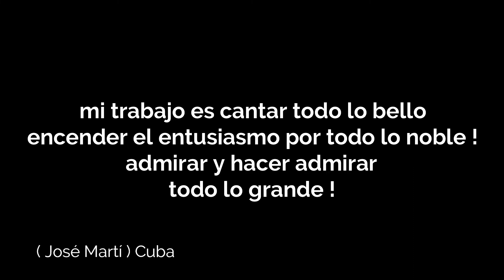Amor de millones (Sara Gonzalez ) -cover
De una de las mas grande Compositoras y cantautoras Cubanas mas trasendentes dentro de la Nueva trova ! un  tema de su Album titulado Cuatro cosas que publico en 1982,quizas una de sus canciones mas emblematicas! sin duda un lindo tema , que e querido interpretar ,,